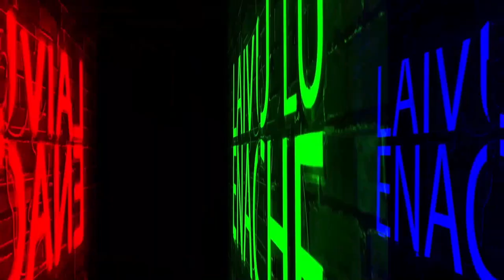O prietenie longevivă în showbiz| Invitat: Aurelian Temișan | Laivu' lu' Enache, (rezumat)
În fiecare marți, de la ora 20.45, poți viziona, gratuit, integral, primul video podcast LIVE din România pe